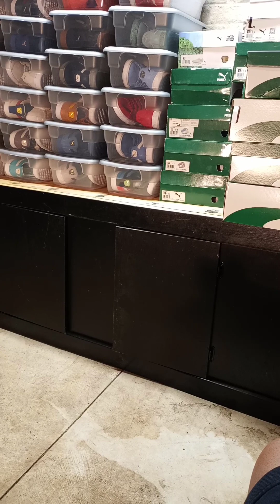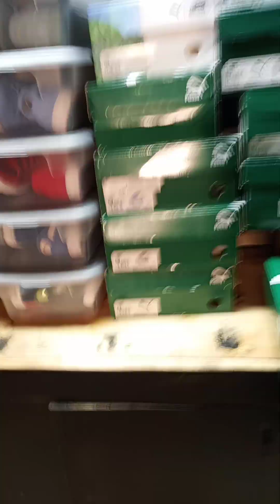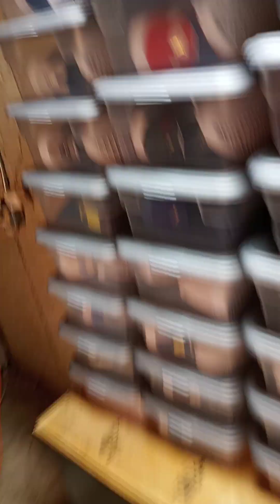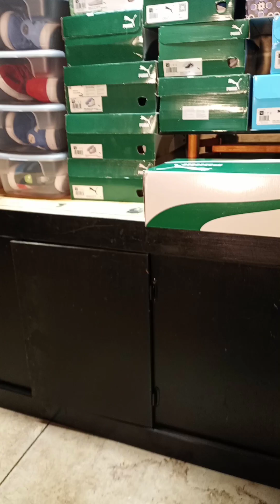Finally the shoes are in 🥳